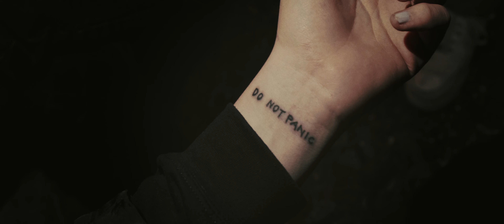cubbie & headless_DATA - "intro (stumm)" (official Music video) prod. Urbs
stille wächst

Die erste Single aus dem kommenden Album "do not panic" von headless_DATA & Cubbie ist ab sofort überall erhältlich.

Credits_

Socials_